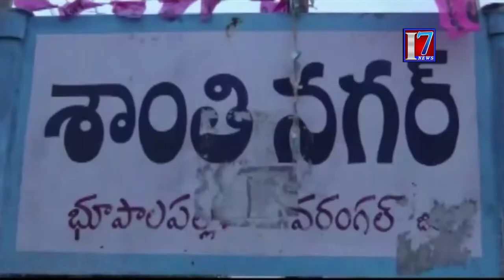Speaker Madhusudhana Chary | Govt Put Focus on Development Bhupalpally